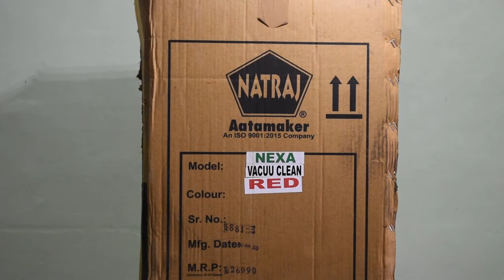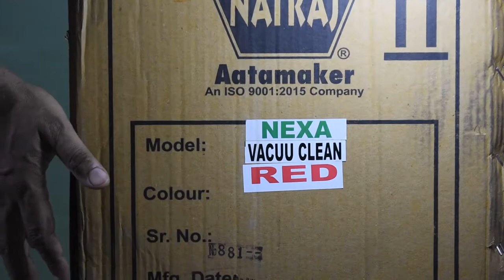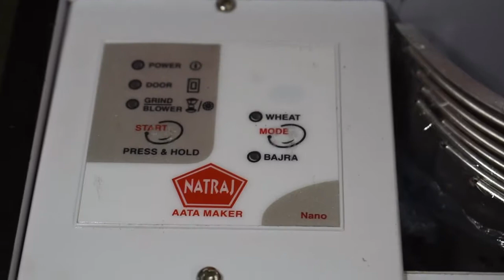Natraj Atta Chakki Unboxing | Best Gharelu Atta Chakki NATRAJ ATTACHAKKI FLOURMILL| Gyanvi GJ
Hey Guys!
In earlier times, people used to buy good quality grains and get atta made by going to a flour mill. These days, people do not have time to buy the grains separately and get them ground at a flour mill.
However, homemade flour is any day more healthier as compared to packaged flour available in the market today. To solve this problem, many companies have launched portable atta chakkis which can be operated at home without any mess.